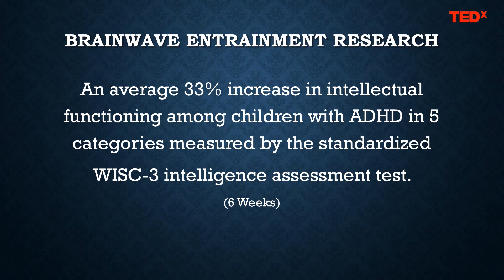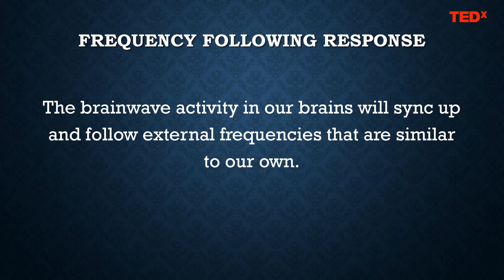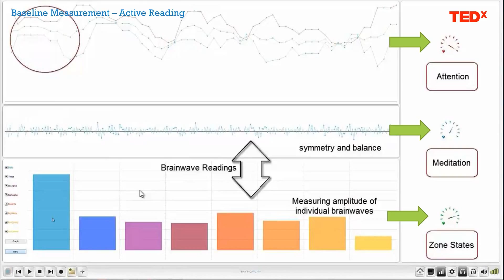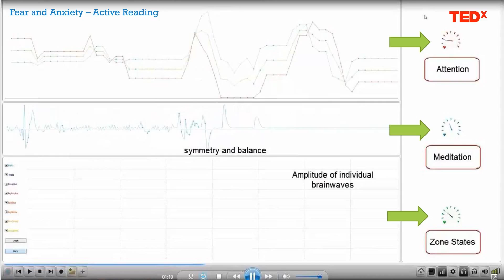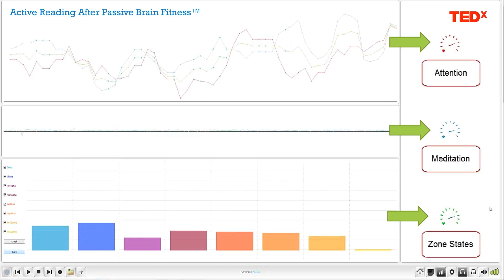Flexing your mental muscle without breaking a sweat! | Jeffrey Gignac | TEDxUniversityofWindsor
This talk was given at a local TEDx event, produced independently of the TED Conferences. Even though I was faced with this really amazing research... I had to find out for myself. So I went out a purchased the first of many EEG machines so I could measure my own brainwaves and test this technology out for myself.

After playing with this technology for some time, I observed increases in my own mental performance across the board. My stress levels went down and my ability to focus and attend to complex things went up in ways that I didn’t even think to expect.

Growing up, Jeffrey Gignac struggled in school because of several intellectual obstacles that hindered his ability to read, write and communicate effectively. After years of hard work, Jeffrey overcame these obstacles and went on to study Psychology at the University of Windsor before becoming a Clinical Hypnotherapist and a top expert in brainwave stimulation. Jeffrey is currently researching and developing technology to passively exercise the brain as a means of improving mental performance and reducing the harmful effects of stress, fear and anxiety.